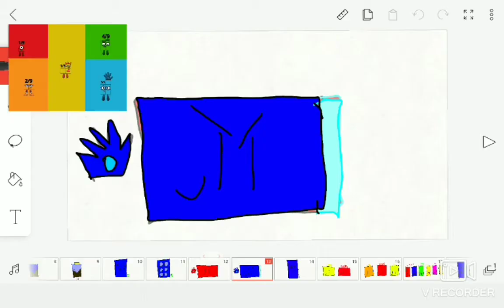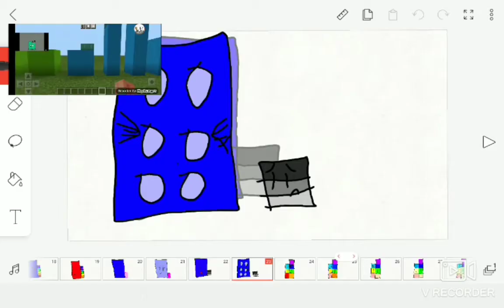numberblocks band 7 the first one more time for the supplies